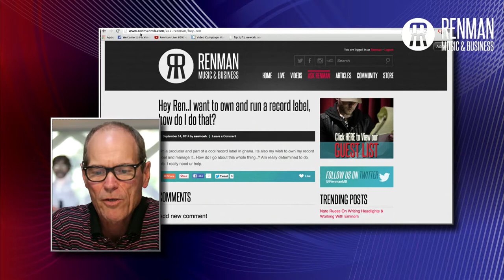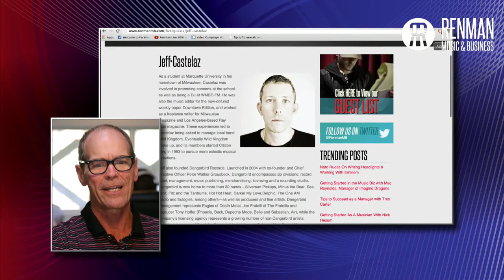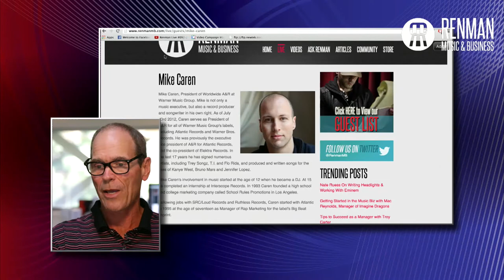Ask Renman-How do I start and manage a record label?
Our member Asamoah from Ghana wants to start a record label and needs some help. Renman shares his thoughts and offers some advice.